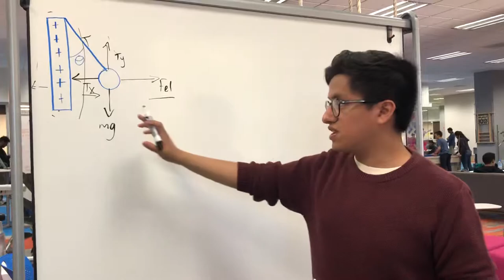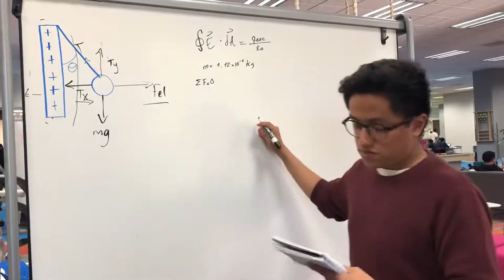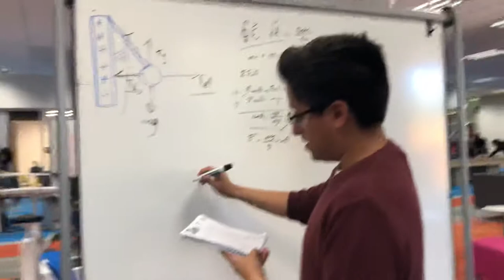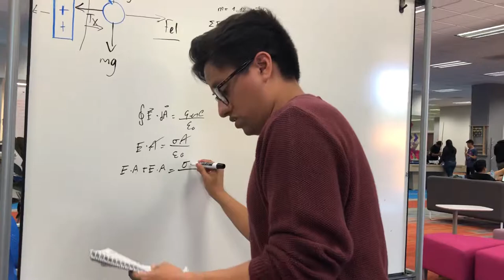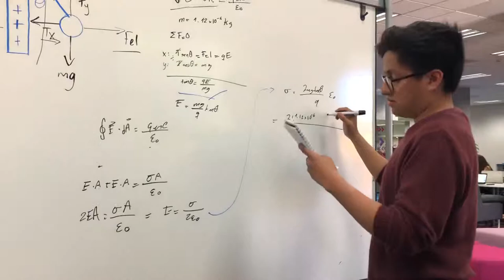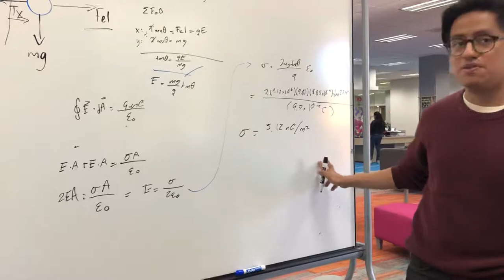Unidad 3. Quiz 1